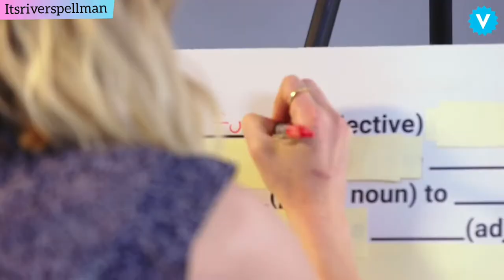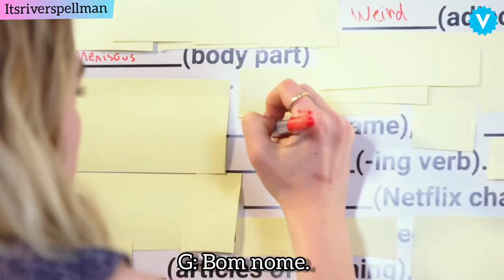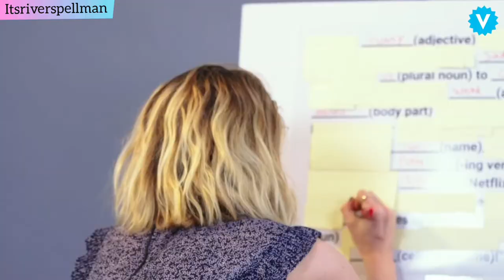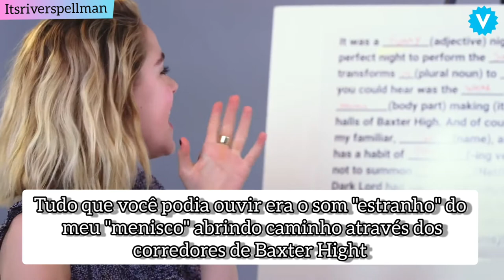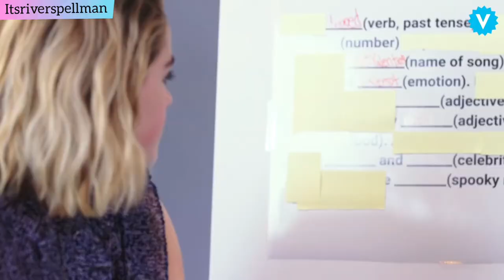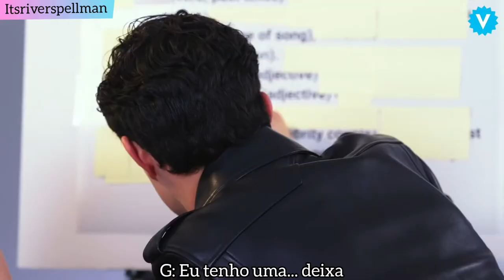Gavin Leatherwood e Kiernan Shipka jogando Mag libs na Vulture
Bom, esse é o meu primeiro vídeo de tradução sobre qualquer coisa na vida. Eu espero que esteja bom pois passei os últimos dois dias traduzindo.